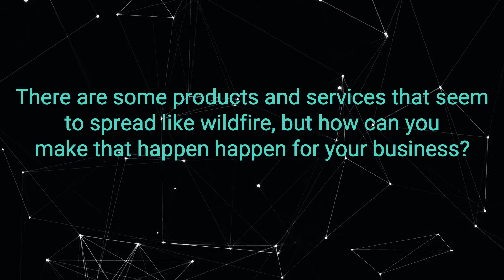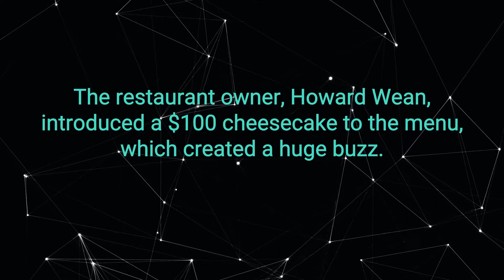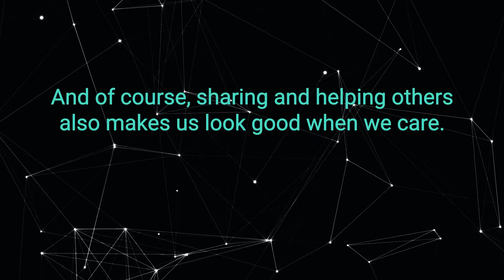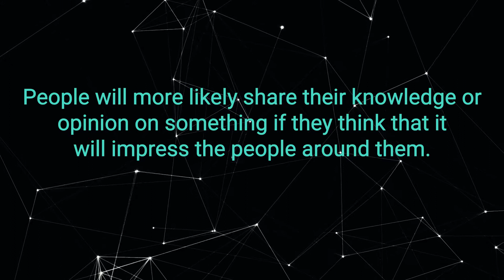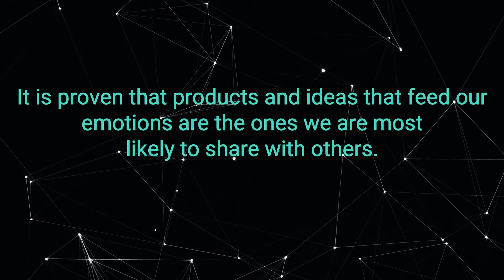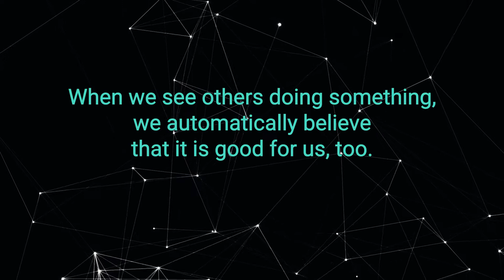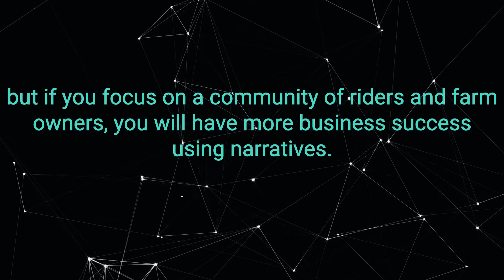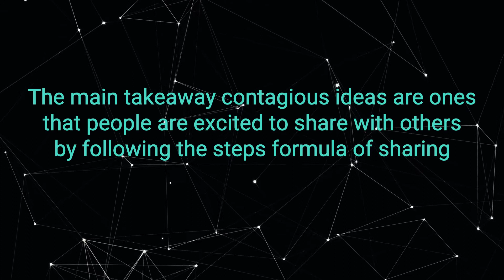Contagious Best Audiobook Summary By Jonah Berger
Contagious By Jonah Berger - Free Audiobook Summary and Review

Why do certain products and ideas go viral? Dynamic young Wharton professor Jonah Berger draws on his research to explain the six steps that make products or ideas contagious.

Why do some products get more word of mouth than others? Why does some online content go viral? Word of mouth makes products, ideas, and behaviors catch on. It's more influential than advertising and far more effective.

Can you create word of mouth for your product or idea? According to Berger, you can. Whether you operate a neighborhood restaurant, a corporation with hundreds of employees, or are running for a local office for the first time, the steps that can help your product or idea become viral are the same.

Contagious is filled with fascinating information drawn from Berger's research. You will be surprised to learn, for example, just how little word of mouth is generated online versus elsewhere. Already praised by Dan Ariely and Dan Gilbert, and sold in nine countries, this book is a must-listen for people who want their projects and ideas to succeed.

Love the little stories that are used as examples, I couldn't stop sharing them around my peers. I'm not an expert on social media or even word of mouth marketing but I've tried my fair amount during my time at university. This book is well researched, accessible and just an eye opener when it comes to today's practices of guerrilla marketing. If you want to start a small business or even just a professional YouTube or Instagram account I'd suggest starting with this one. One because as said multiple times word of mouth marketing is free and two because as a book it says something different in comparison to all the 'social media gurus' who claim that you can do any kind of business just by sharing, liking and posting at particular times during the day.

Did you love our upload of Contagious By Jonah Berger - Free Audiobook Summary and Review? You may want to listen to our previous audiobooks: